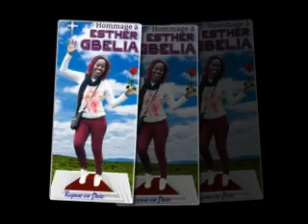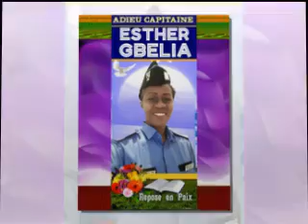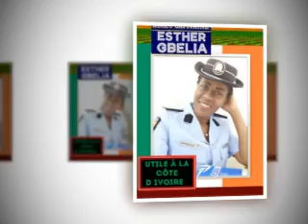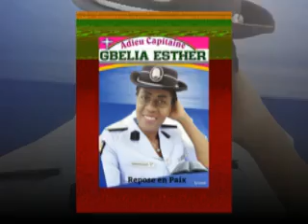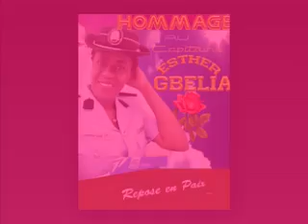HOMMAGE AU CAPITAINE ESTHER GBELIA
ESTHER
« L’ETOILE A FILÉ »
Comme une Etoile en mission,  Esther GBELIA est venue, a vécu et est repartie.
Comme ces Belles Âmes qui ne durent pas longtemps, elle a vécu pleinement tout ce qu'elle a vécu. Avec un naturel à la fois séduisant et énigmatique. Nous connaissions l'autorité musclée, Esther nous a fait découvrir l’autorité de charme.
Quelle femme ? Serviable comme une Bonne Soeur, elle restait comme une gardienne de mussée au service des malheurs de proches et de moins proche...
Dans une de ses nombreuses chansons, Johny Hallyday a chanté «  je voudrais vivre vite et mourir jeune », c’est PLUTÔT Esther GBELIA qui a vécue vite, elle voulait vivre longtemps, elle est morte jeune.
Pour ne pas parodier Halliday, (paix à son âme), je dirais: « À force de gentillesse, Esther a oublié de vivre ».
Toute notre douleur est ainsi résumée…
Dieu entendra nos prières pour te recevoir au plus près de lui, dans son royaume.
Repose en Paix, nous sommes fiers de toi.
Coach Kirmann